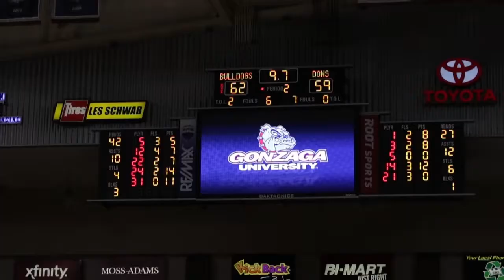Quadruple Overtime Game vs. Gonzaga